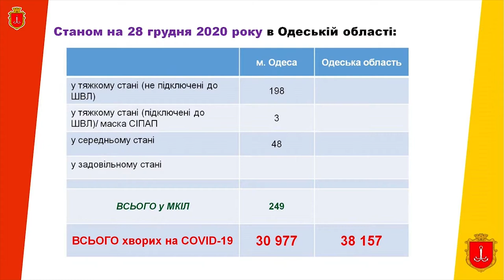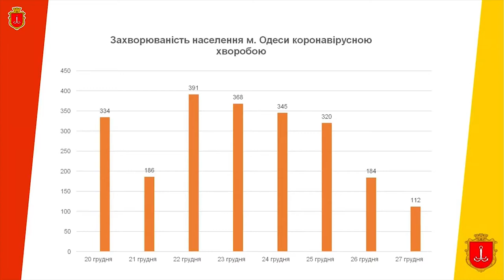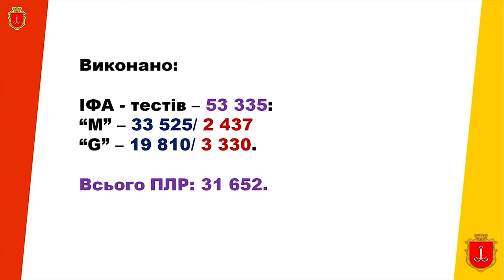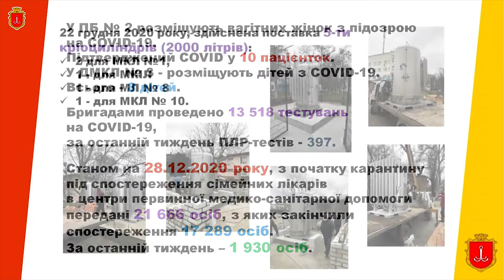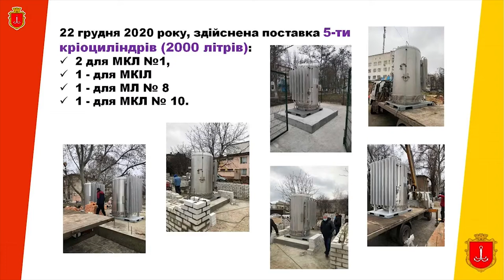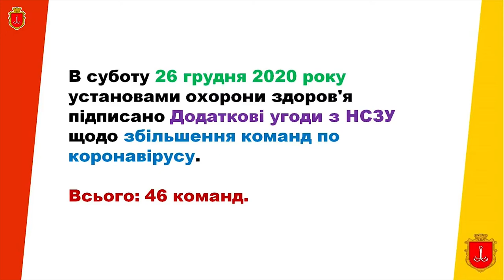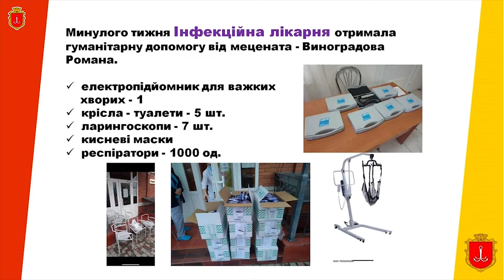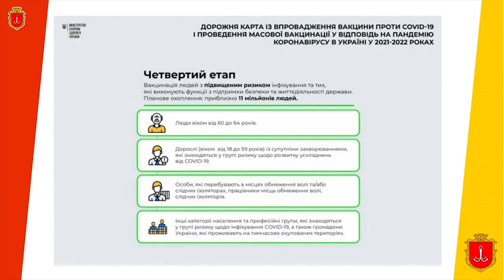Доклад директора департамента здравоохранения Одесского городского совета Елены Якименко 28.12.2020